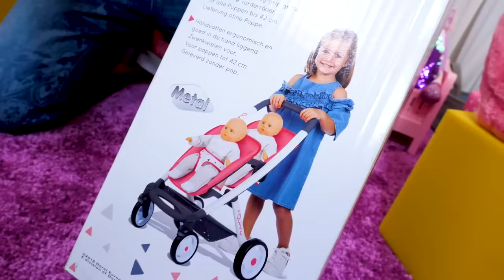Passeggino doppio per le bambole. Giochi con la bambola Annabelle. Video per i più piccoli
In questo video per i più piccoli vedete i giochi con la bambola Annabelle. Spacchettiamo il passeggino doppio perché la nostra bambola possa fare passeggiata insieme alla sua amica.

Il nostro nuovo canale per bambine ti insegna tante cose nuove. Gioca, cresci e divertiti con noi! Insieme con i tuoi giocattoli preferiti e con le tue bambole.